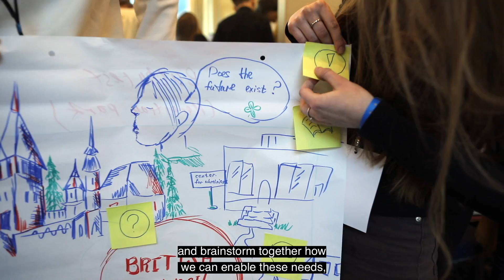Stronger Together: Social cohesion Romania workshop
From 20-23 January 2023, we organised a workshop in Sinaia, Romania, for young Ukrainian people aged 16–24 who had fled Ukraine due to the conflict that began in 2022.

This video shows some of the highlights of the workshop, and the thoughts and experiences of some of the 55 participants.

Activities were based on the experiential learning methodology. We aimed to understand the socio-emotional needs of young refugees and to facilitate their integration in Romania. We set out to create bridges for people to meet and opportunities to connect with different organisations from Romania with initiatives with young people.

Participants came from different parts of Romania. Many of them said they felt isolated in the cities where they had arrived, and were continuing their online studies in Ukraine.

The workshop showed how resourceful and eager these young people are to actively participate in building a better future, despite the unfavourable context, becoming the artisans of their own destiny in a completely new place. Through their intentions, openness and energy they showed their qualities as future leaders who can catalyse other young people into delivering social action projects that benefit both Ukrainian and Romanian communities.

For more information on the Stronger Together programme in Europe, please